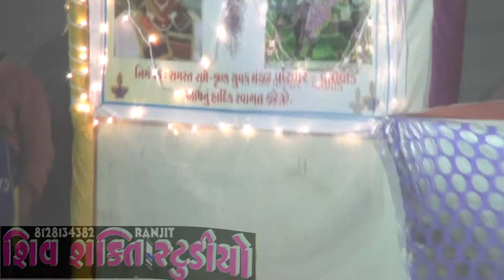Menu IskDa Lagiya Rog Vikrrma Thakor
આપનું યોગદાન આ સાઈટ ને સફળ બનાવવા માં સાથ આપશે.